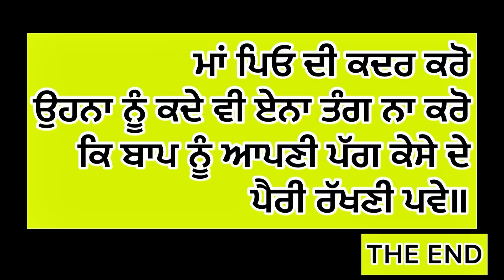Daaj ch mngea iphone 14 (ਦਾਜ ਚ ਮੰਗਿਆ iphone14 pro )